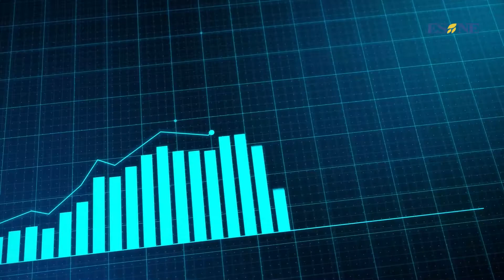Intención del Papa para rezar durante mayo